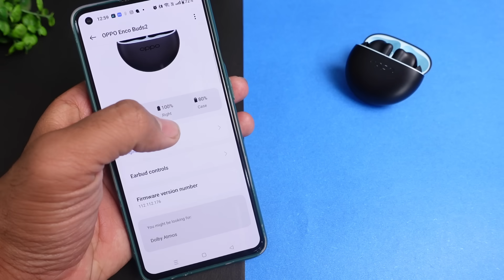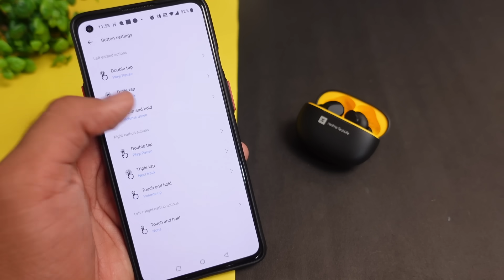5 Best Earbuds Under 1500 in India 2023 (Best Deals) ⚡⚡ Ranking Top 5 Earbuds Under 1500 ⚡⚡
Amazon Great Indian Festival & Flipkart Big Billion Days 2023 Best Earbuds Deals ⚡⚡ 5 Best Earbuds Under 1500 in India 2023 (Top Picks) ⚡⚡ Ranking Top 5 TWS Under 1500 ⚡⚡

Looking for high-quality earbuds that won't break the bank? You're in the right place! In this video, we'll be counting down the top 5 earbuds under 1500 that offer fantastic sound quality, impressive features, and great value for your money. Whether you're a music lover, a fitness enthusiast, or someone who just needs a reliable pair of earbuds, we've got you covered.

1. Noise Buds VS102 Pro Earbuds with ANC :-

2. realme Techlife Buds T100 TWS :-

3. Noise Buds VS104 Max True Wireless Earbuds :-

4. OPPO Enco Buds 2 TWS :-

5. boAt Airdopes 170 Earbuds  :-

CONTENT

00:00 - Intro
00:59 - boAt Airdopes 170
02:17 - OPPO Enco Buds 2
04:03 - Noise Buds VS104 Max
05:43 - realme Buds T100
06:55 - Noise Buds VS102 Pro

This Video is all about "5 Best Earbuds Under 1500 in India 2023 (Top Picks) ⚡⚡ Ranking Top 5 True Wireless Earbuds Under 1500 ⚡⚡"